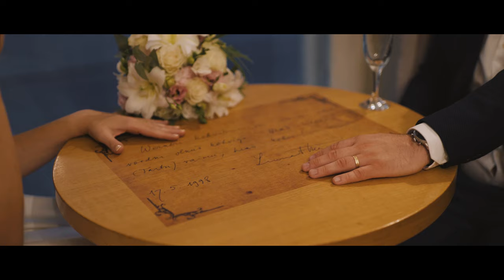Janne & Maario // intimate fall wedding in Lydia Hotel in the old town of Tartu // 4K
Maario and Janne met for the first time 4 years ago. In the same place and at the same time. In the Town Hall Square or Tartu, with dinner in Werner Cafe.

Who would have thought that in 4 years they would be here again. Getting married just before the second wave of the COVID, on a wonderful and warm autumn day in Tartu Old Town.

The story of Maario and Janne is telling.

Because, as Shakespeare once said, “The course of true love never did run smooth. You have to be ready for the mounds, but it’s only a matter of time before you get there and find your true love.”

We captured Janne and Maario’s wedding day in the Old Town of Tartu both in video and photos together with our associate photographer & photographer Arbo Rae.

Ceremony & reception:  Lydia Hotel
Officiant: Peep-Ain Saar
Violinists: Mari-Liis Uibo & Leevi Rosin